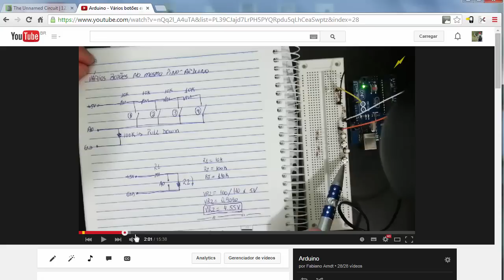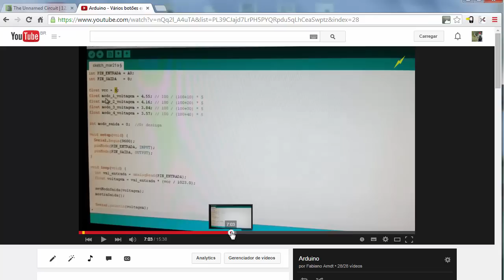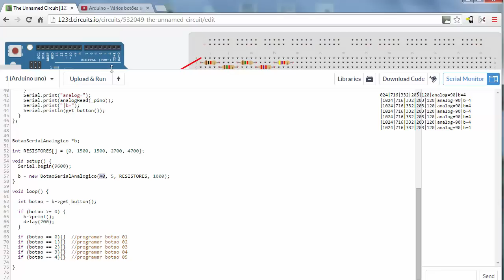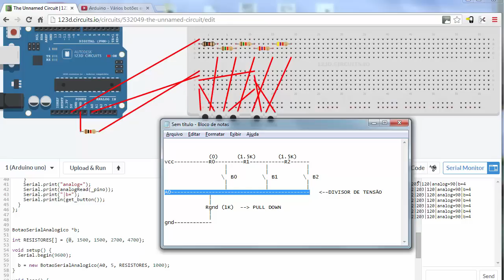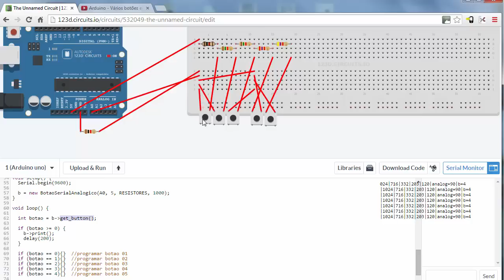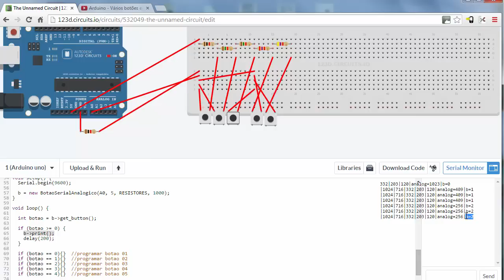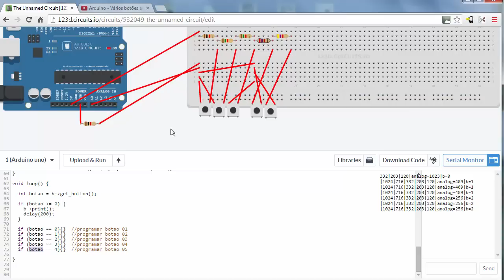Arduino - Vários botões no mesmo pino + OO